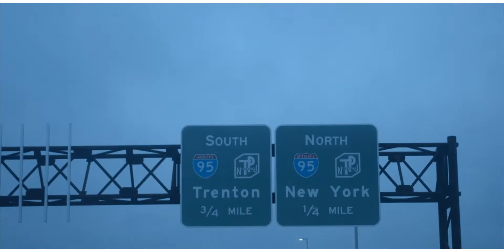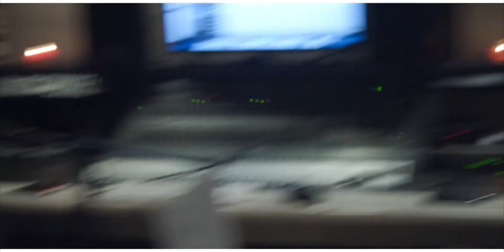POWER IS INDUSTRY | WORK MY MOVE INTERVIEW | NEW YORK | YUNG SLATT & B STAKK | DIR TAKEOFF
YUNG SLATT & B STAKK SAT DOWN WITH POWER IS INDUSTRY IN NEW YORK AND  DID AN INTERVIEW WITH DJ REYMO & A. RODRIGUEZ TO DISCUSS THE THEFT OF THERE SONG " WORK MY MOVE ". NORM ENDER AN TURKISH ARTIST STOLE THERE BEAT AND USED THEIR FLOW WHICH NORM ENDER GAIN PROFIT OFF THE HIS VERSION WHICH TOPPED AT 137 MILLIONS VIEWS